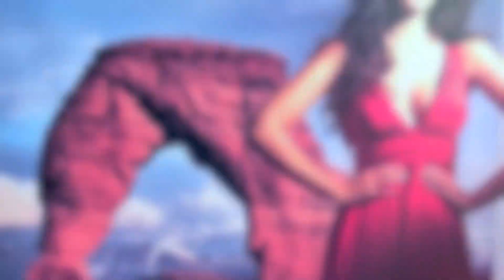Ianka Trend Magazine Edición 2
Modelo: Claudia Ortiz de Zevallos, Fotografía: Javier Ferrand. Song: Solimano - Skin of my Skin © All copyrights reserved for this group band.